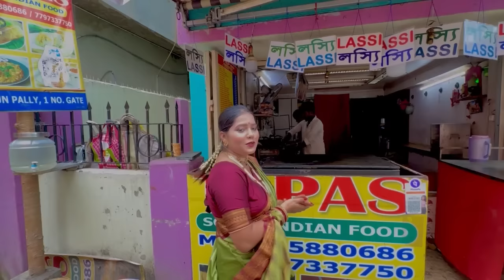*I living as a Marathi girl for 24 Hours😍speaking Marathi language 😀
BrushBetter with the AGARO Cosmic Plus Electric Toothbrush. It is time to upgrade your Oral Care